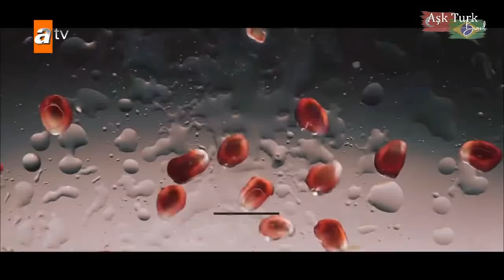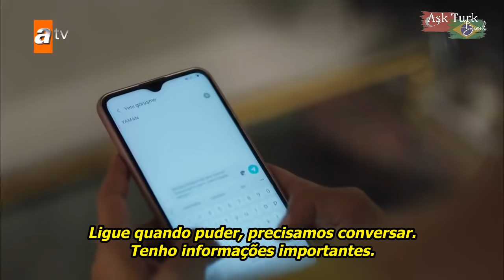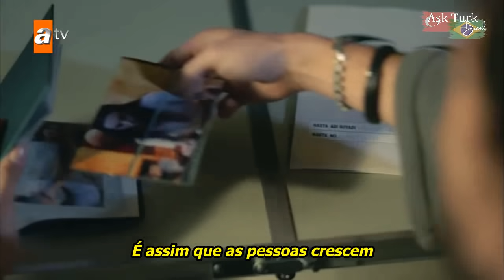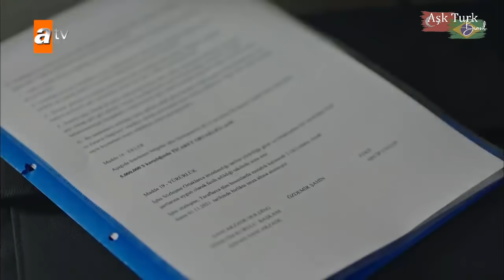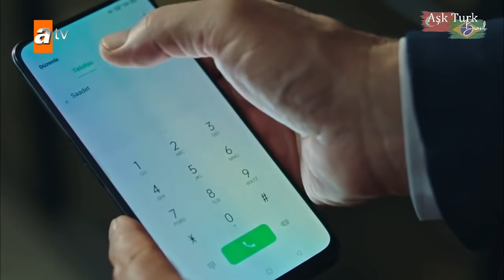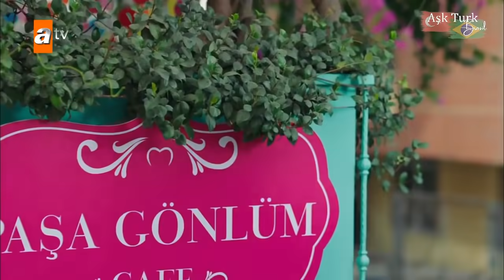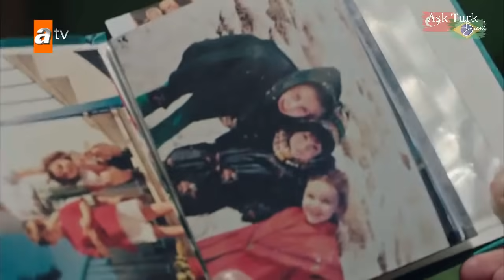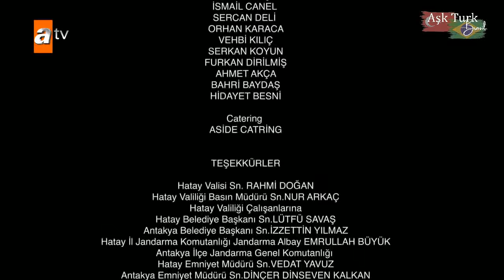Kalp Yarası | Coração Ferido | EP19 Legendado